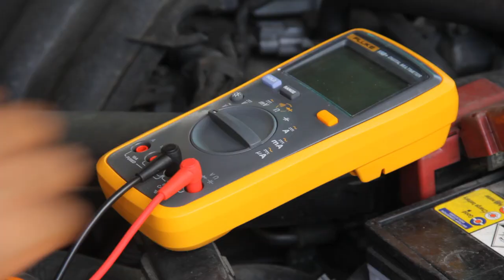Hidro DFT 02 | Hidroponik DFT Strawberry | Kunyit Hitam Sistem Akuaponik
Peralatan Yang Digunakan:
Peralatan Yang Digunakan: